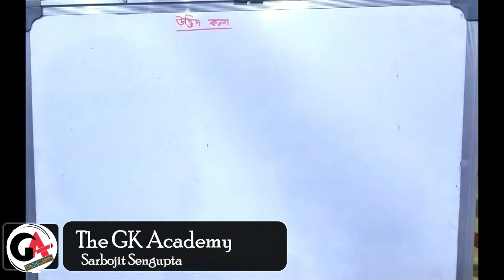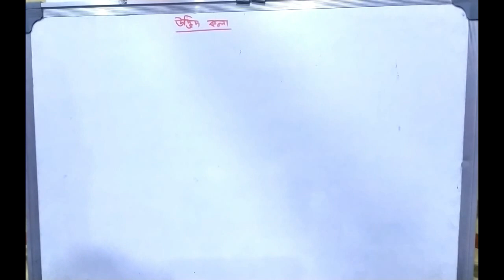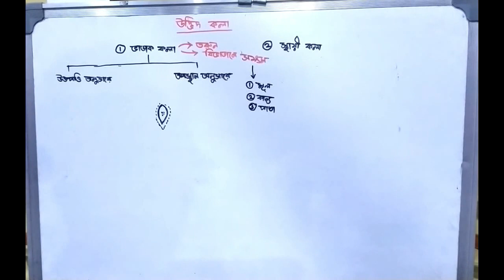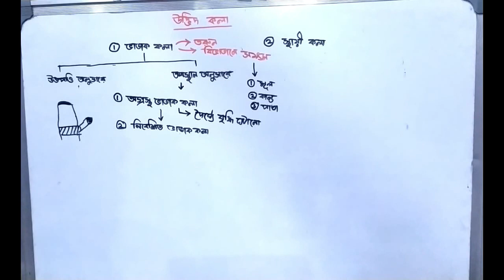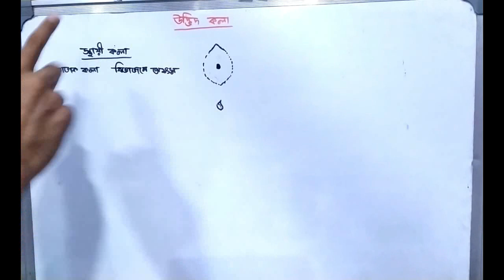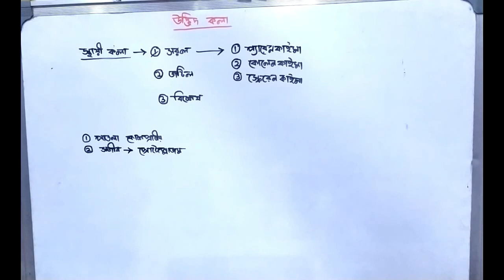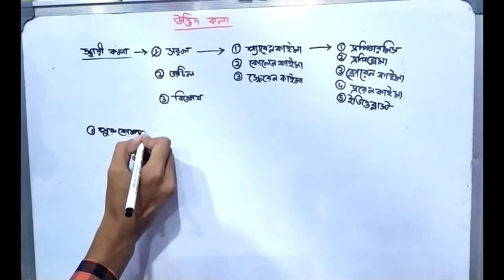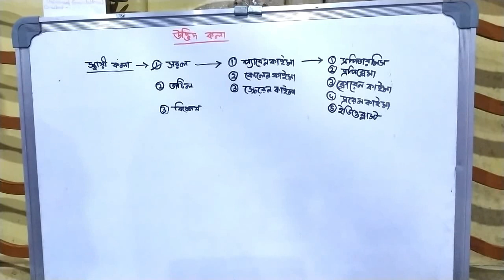Botany (উদ্ভিদবিজ্ঞান) Plant tissue উদ্ভিদ কলা ভাজক কলা স্থায়ী কলা Meristematic tissue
📗 WBCS MAINS PREPARATION📗